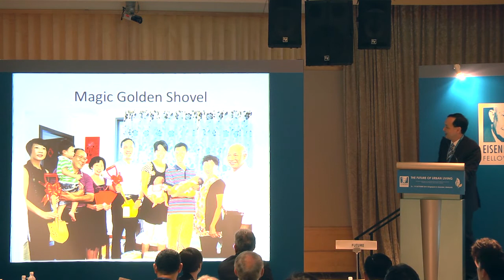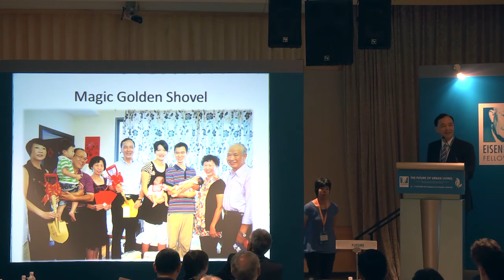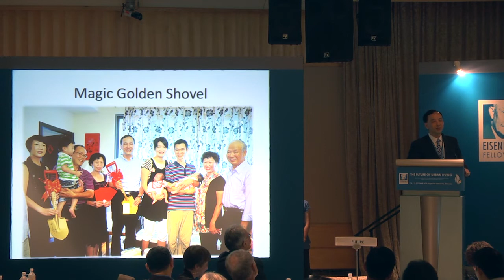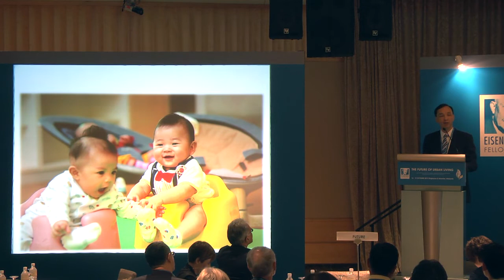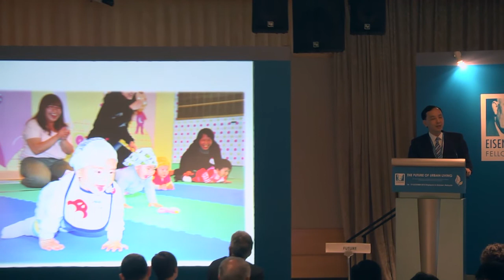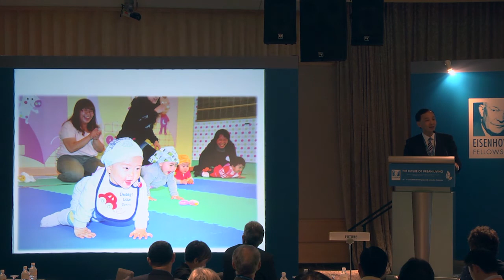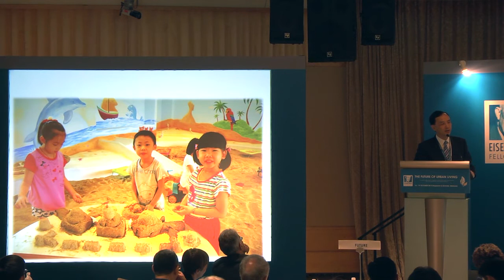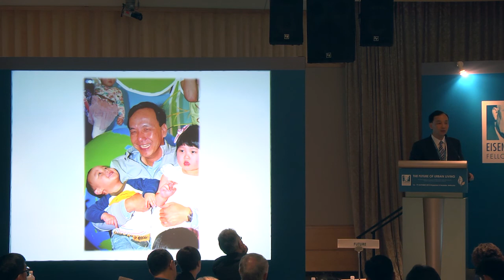EF Conference: Future of Urban Living (3/21)—Mayor Eric Chu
Singapore Eisenhower Fellowships (EF) Society and Eisenhower Fellows Association Malaysia co-organised a joint Singapore-Malaysia EF Conference from 16--19 October 2013, on "The Future of Urban Living". The CLC jointly organised a full-day conference for the Singapore segment on 17 October. The conference addressed issues such as how planners could increase the liveability and creativity of places by defining the future of urban lifestyle in live, work and play, how cities could increase its resilience through building smarter cities and how to empower residents to contribute to their cities through various policies.

About this video: Keynote speaker Dr. Eric Chu Li Lun, Mayor of New Taipei City, sets the tone for what defines the future of urban living